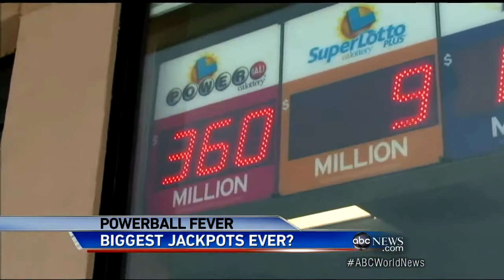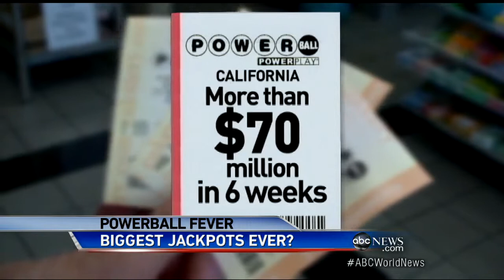Powerball Jackpot Swells to $360 Million